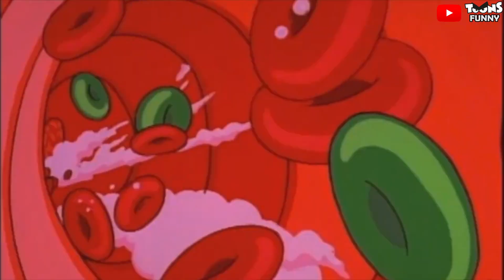Lord Krishna Transformed To Hulk By Ben10 Watch In Hindi Omnitrix Series 3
TOONS FUNNY
      HI,Friends Welcome To My Channel This Channel Is All About Drawing And Little Bit Funny Animation Spoof Videos,Here You Can Learn Drawing Of Your Favorite Cartoon's In Different Poses (or) Style.
🔴 Equipment We used to make YouTube videos:

     My SmartPhone
     Tripod
     Blackboard

Our Slogan :
           Trace it Draw it Colour it